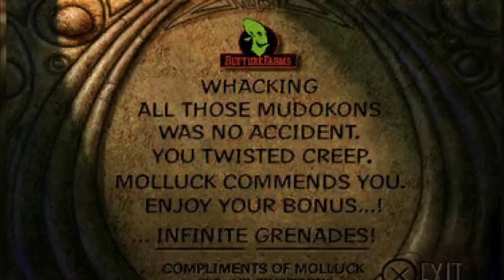عجیب ترین مجازات های گیمرها در بازی های ویدیویی